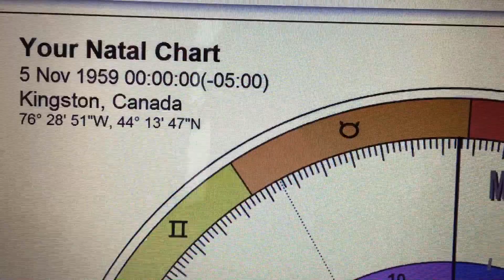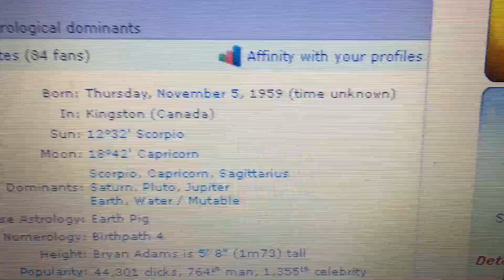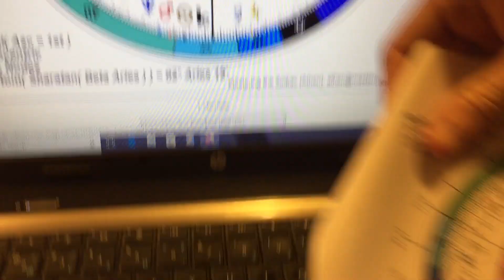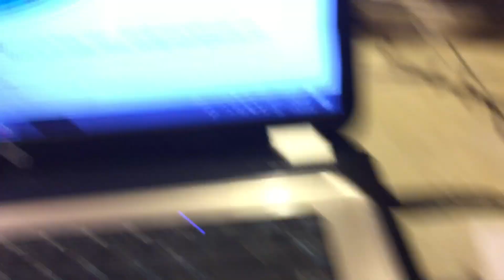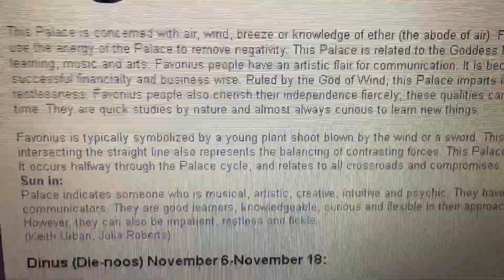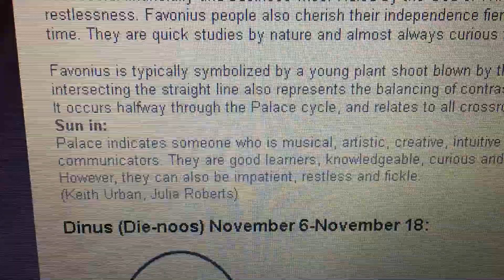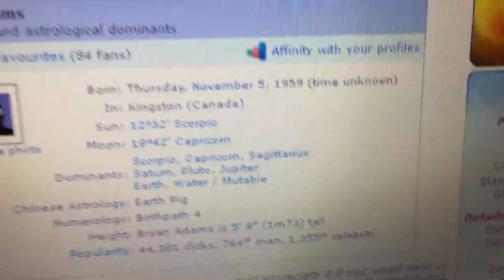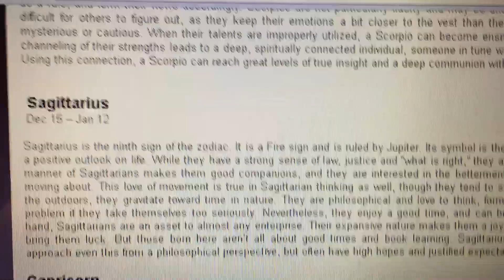REAL Astrology of Celebrities: Bryan Adams (Swati Sun Sign in Libra🌞🐂🐲)💫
This week (yesterday) was a huge birthday of a world famous music Star. Bryan Adams! Today I show you and examine his astrology birth chart and how he is easily identified as a "Swati Sun Sign" in Vedic/Asterian Astrology.

The evidence I show is incredible.

My Best Wishes🙏Tyler

MasteringTheZodiac shows the true natural sky as it really is if we were to see it with our own eyes:

Jade Sol Luna shows the "Sun Sign Dates" of each of the 27 Nakshatras(Greek version):